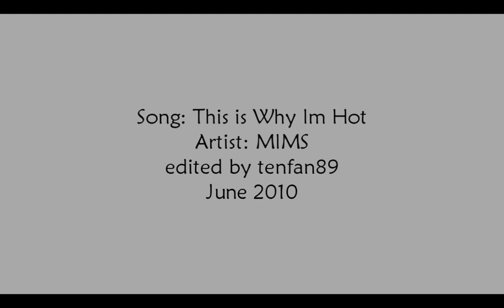Eleven {This is Why Im Hot}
Eleven is hot. end of story. And this video came from that simple fact. Basically a mash up of all my favorite 'eleven' scenes. Comments are love!